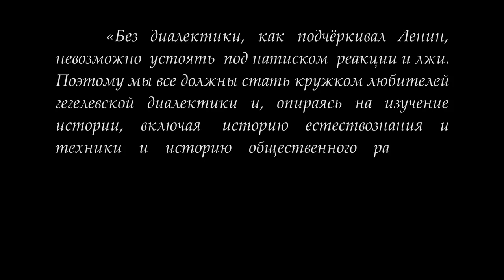Кружок диалектики (2017-2018) - 09. «Единство внутреннего и внешнего в абсолютном».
На очередном занятии кружка любителей гегелевской диалектики 13 марта 2018 г. под руководством доктора философских наук профессора М.В.Попова «Единство внутреннего и внешнего в абсолютном» рассматривалось  соотношение внутреннего и внешнего в абсолютном, как выражении действительного.

Веб-сайт

Желающие помочь Фонду Рабочей Академии могут перечислить пожертвования на карту Сбербанка:
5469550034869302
Михаил Васильевич П.